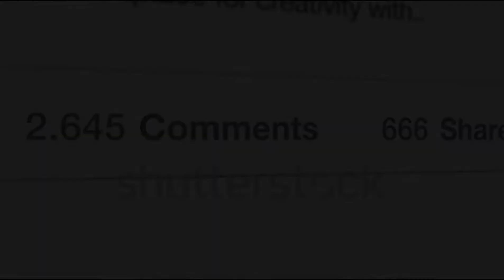Din Ke Do Ghante Wali Sadak 😲😲 !! Fact Tour !!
mai Fact Tour aap logo ke liye aise hi amezing fact lane ki koshish karunga  aur aap log bhi video ko dekh ke hamara hausla badate rahe aur he please support kare ham prayas karte hai karte hai ki aap logo tak sachche fact ko laye to ham bahut reaserch karke aap logo tak fact late hai

Educational Purpose Disclaimer This video content has been made available informat ion on public doma in and for education purpose only. Amrit Adri no does not make any representat i on. applicability. fitness or completene ss of video content .